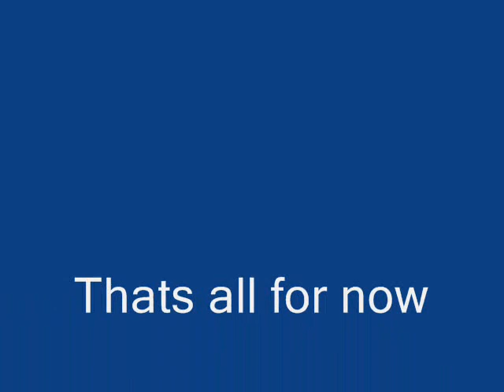will grindin the pin factory rail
heres a short vid of will grinding the pin factory rail